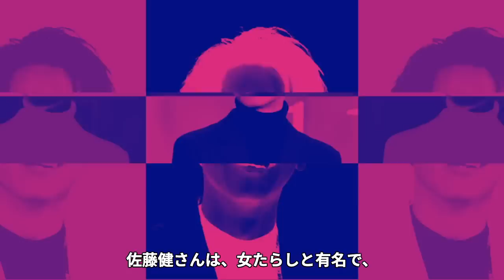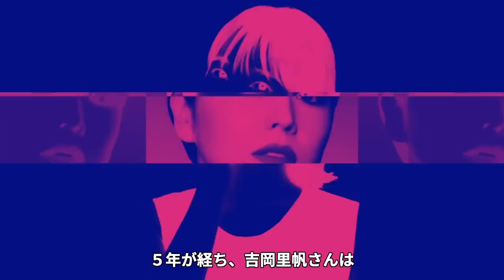【衝撃】佐藤健が吉岡里帆と電撃結婚か！？広末涼子との不倫が”今頃バレた”陰謀に一同驚愕…破局危機を乗り越えて結婚に踏み出せた理由がヤバい！【芸能】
NHK連続テレビ小説『あさが来た』で注目を集め、

大ブレイクを果たした吉岡里帆さん。

そんな彼女が、６月25日放送の

フジテレビ系列「ボクらの時代」に出演し、

結婚について語ったり、

一人暮らしの寂しさを明かしました。

現在の交際相手について調べてみたところ、

過去に俳優の佐藤健さんとの交際報道があったことから、

電撃結婚のお相手は佐藤健さんではないかと

ささやかれているようです。

果たして本当に吉岡里帆さんと佐藤健さんは

電撃結婚するのでしょうか。

今回は、吉岡里帆さんと佐藤健さんの関係性、

結婚の可能性について調査してみました。